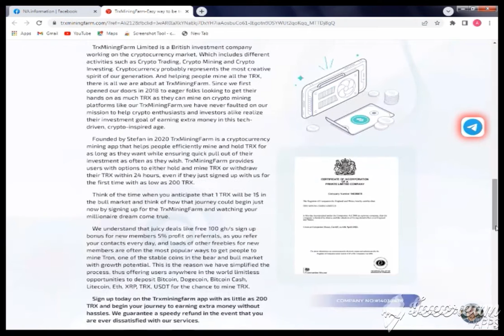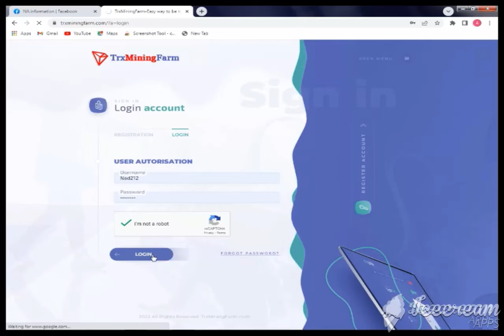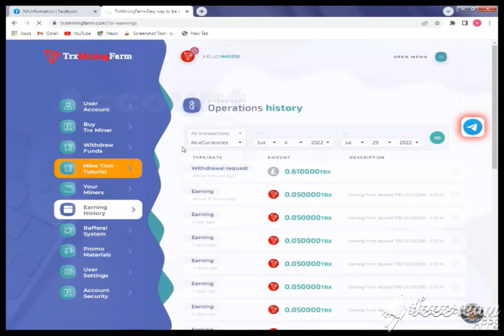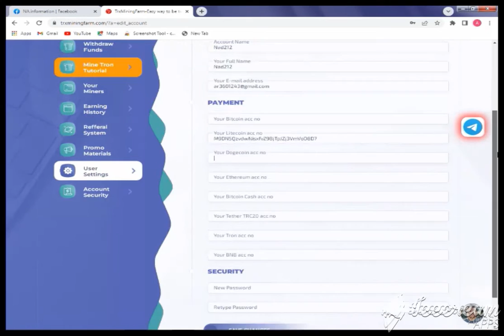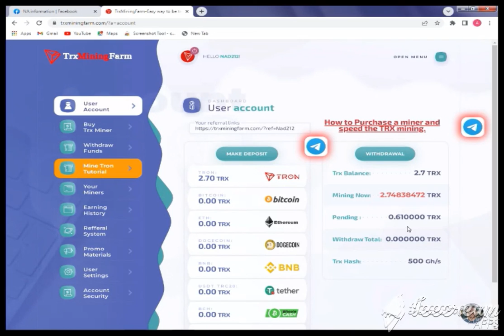New TRX Cloud Mining Website Without investment(0.. investment NO Work Just Creat account Mining run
Here you can fi- Basic of cryptocurrency
- Free cryptocurrency earning Cryptocurrency trading nd onlinework,